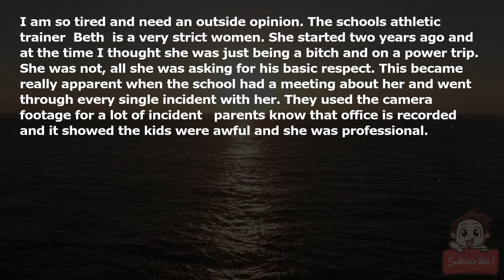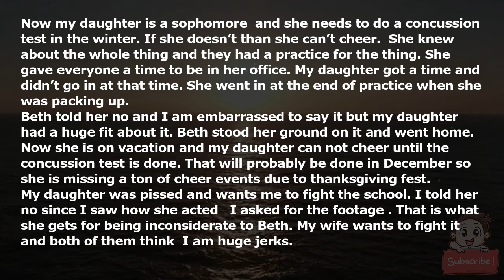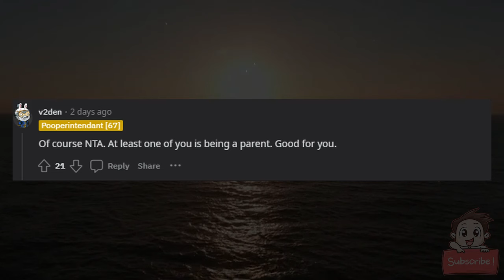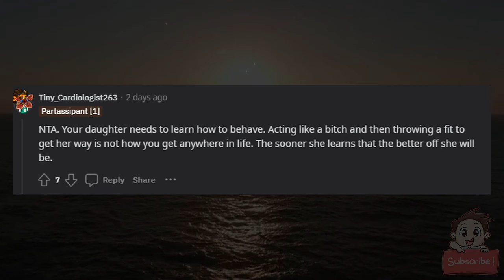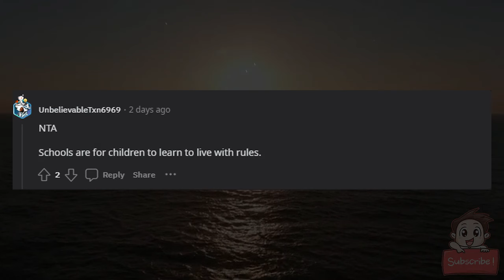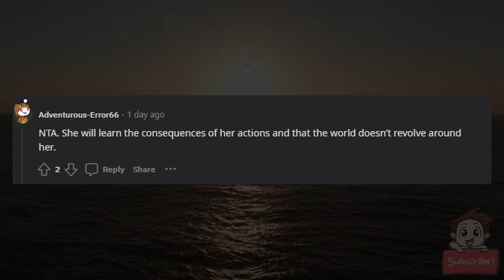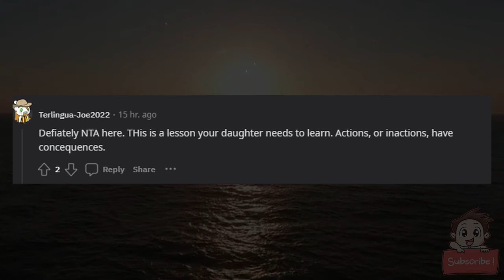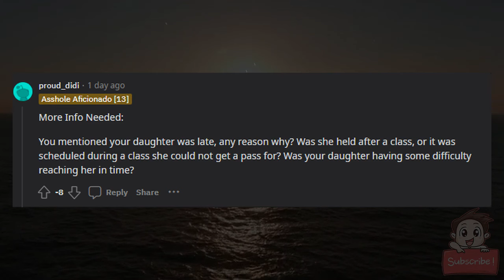AITA for not fighting the school to allow my daughter to do cheerleading since the athletic trainer